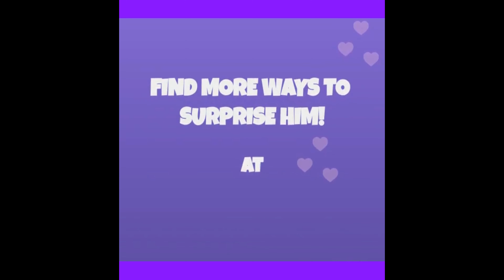Best birthday Gifts for boys | Perfect birthday gifts for boyfriend Brother Husband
What to gift is always a confusing and always create trouble. Gifts play a very important role in every relation. They have their ways to make any bond stronger than before. We are here to solve you as we always write trending things to gift for all relationships

We will always bring fresh content for you related to Gifts and that always help you in your selection as Gifting look easy but to choose best best to make other happy is quite confusing and we are here to help you in that so stay tune for fresh content in the market that always help you and be best in every relationship by our expert writer and content maker.

Amazing gifts from best website to Gift for boyfriend and girlfriend